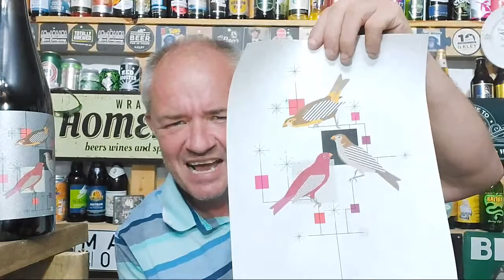Live - Collective Arts Bourbon Barrel Aged Imperial Porter - Beer Review #2561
Heres a beer gifted very kindly by the excellent @KentBeerReviews and i am so humbled at the level of kindness but also the Porter was simply beyond awesome, an amazing imperial from Collective Arts.

If you would like to donate to help me buy beers you can
Those looking for Personalised Tshirts Hats etc check out Personalised Addiction